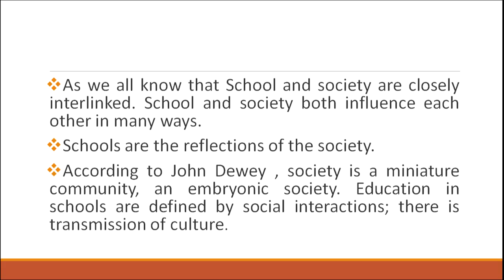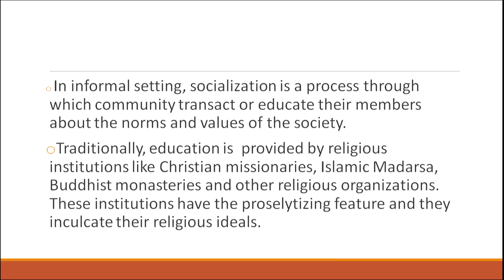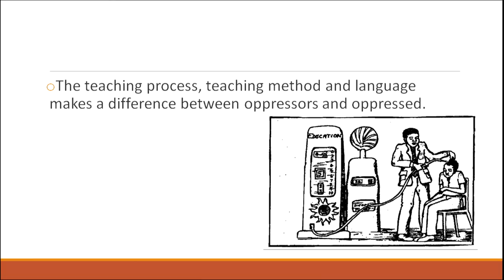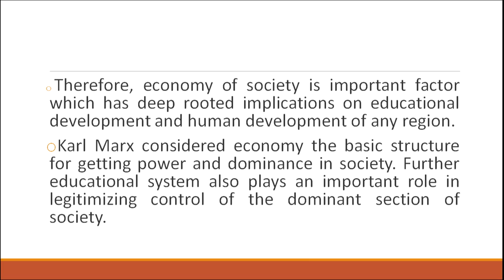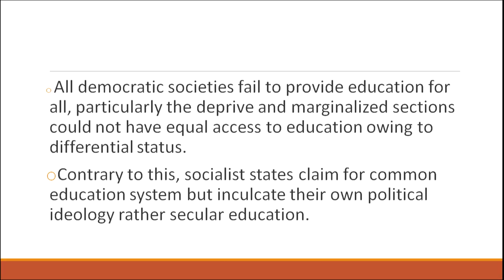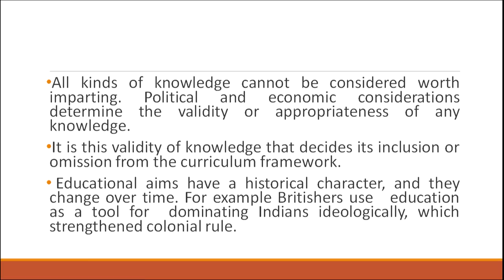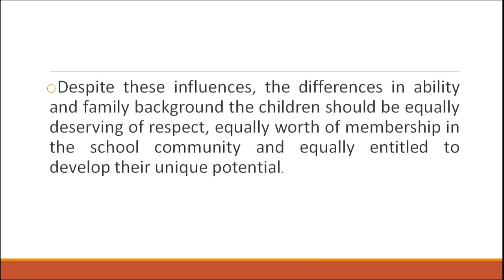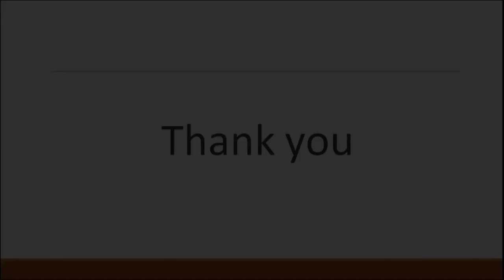School as an Organ of Society